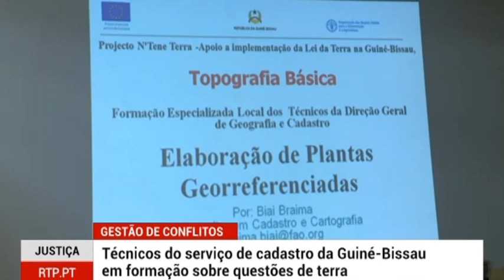gestão de conflito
Técnicos do serviço de cadastro da Guiné-Bissau  em formação sobre questões  da terra